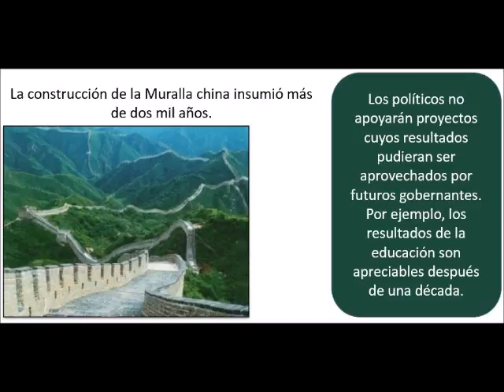Pensamientos 14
Coca-cola contiene una particularidad tóxica para 9 de cada 10 consumidores: el éxito.

Los políticos abandonan aquellos proyectos en los que no puedan fotografiarse. Por ejemplo, abandonan la excelencia estudiantil porque no podrían fotografiarse junto a buenos resultados educativos.

Los políticos no apoyarán proyectos cuyos resultados pudieran ser aprovechados por futuros gobernantes. Por ejemplo, los resultados de la educación son apreciables después de una década.

Si usted cree que la envidia es un sentimiento negativo es probable que tenga pocos deseos de progresar.

Para disimular el pobrismo asociado a las ideologías de izquierda han decidido autodenominarse “progresistas”.